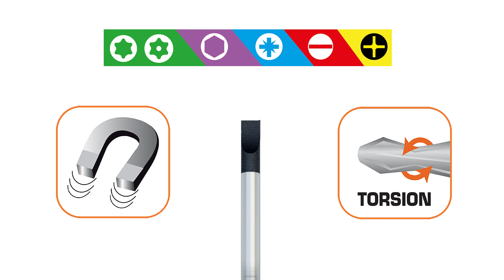Викрутка Dexter Pro PH0 (11623696)